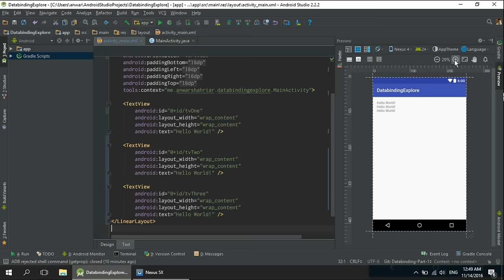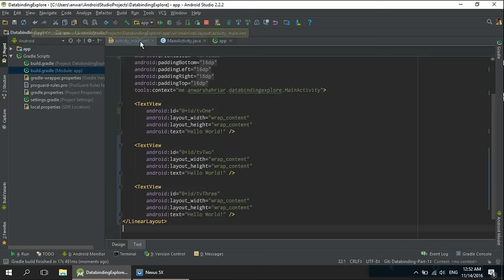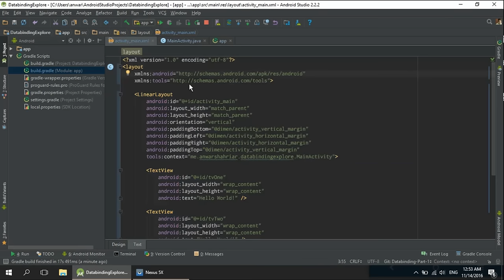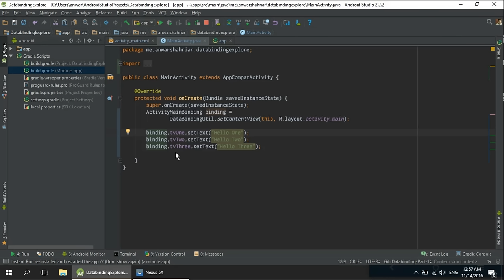অ্যান্ড্রয়েড ডাটাবাইন্ডিং পর্ব ১ - Removing findViewById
A simple tutorial on Android Databinding library and how we can use it to remove some boilerplate code like findViewById and downcasting views.